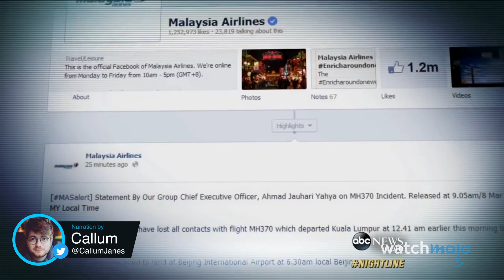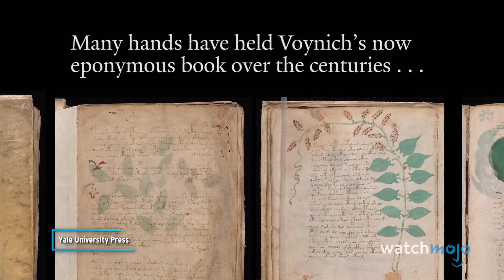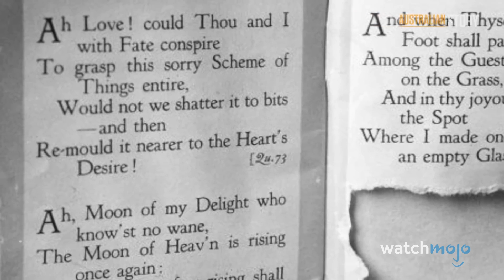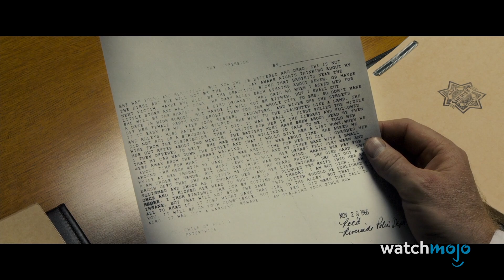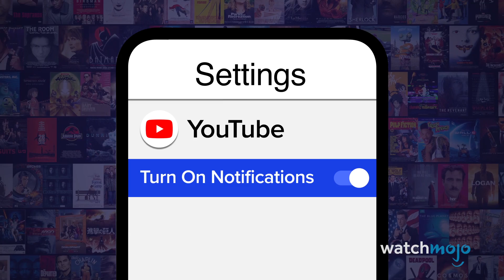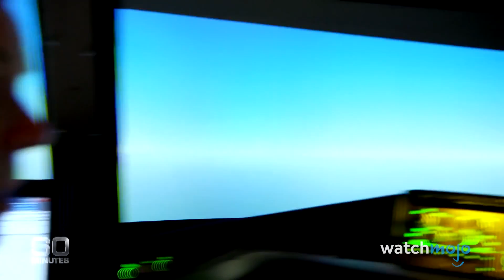Top 10 Mysteries That Could Be Solved in 2022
Could this be the year these mysteries are finally solved? For this list, we’ll be looking at cold cases and confusing conundrums that may remain mysterious for much longer. Our countdown includes The Voynich Manuscript, Havana Syndrome, Zodiac Killer, and more! Do you have any theories related to our picks? Sound off in the comments.